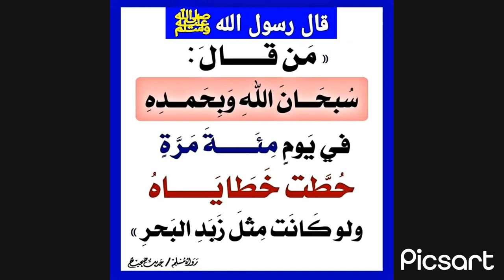قال رسول الله ﷺ ما أنزل الله داء إلا أنزل له شفاء | صحيح الإمام البخاري | محمود منصور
1- الشفاء: يشير الحديث إلى أن كل ما أنزله الله يحمل في طياته شفاءً للناس، سواء من الأمراض الجسدية أو الروحية.

2- العلم: يشير الحديث إلى أن الله يمنح العلم لمن يشاء من عباده، وأن العلم هو مفتاح الشفاء والرفعة والتميز.

3- الجهل: يشير الحديث إلى أن الجهل هو عائق أمام الشفاء والتقدم، وأن الله يمنح العلم لكل من يبحث عنه ويسعى إليه.

4- الإيمان: يشير الحديث إلى أن الإيمان بالله وتوكل الإنسان عليه هو الطريق إلى الشفاء والراحة النفسية.

5- الرحمة: يشير الحديث إلى أن الله هو مصدر الرحمة والشفاء، وأنه يمنح الخلق رحمته وشفائه بلا حدود.

6- الايمان بالقضاء والقدر: يشير الحديث إلى أن الايمان بالقضاء والقدر هو جزء من الايمان الحقيقي، وأن الله يقدر للإنسان ما هو خير له.

7- الإكثار من الذكر: يشير الحديث إلى أن الإكثار من الذكر والدعاء هو طريق الشفاء والنجاة، وأن الله يستجيب لدعاء العباد إذا دعوه بإخلاص وإيمان